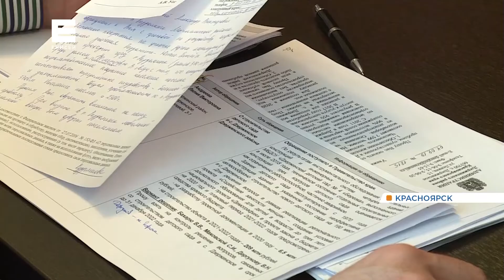Губернатор Александр Усс провел прием граждан